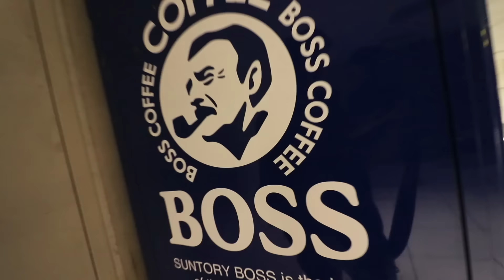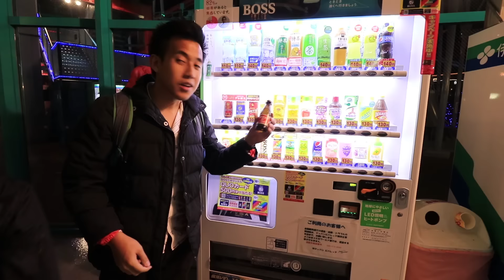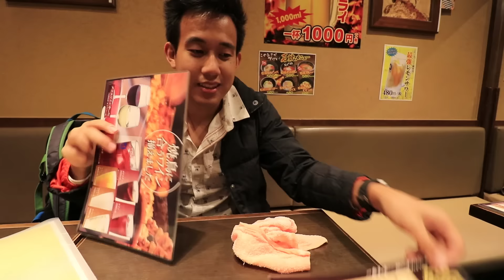โยโกฮาม่ากลางคืน! | VLOG002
โยโกฮามา ver กลางคืน..
สามารถติดต่อผมได้ตามผ่านช่องทางต่อไปนี้ค­รับ